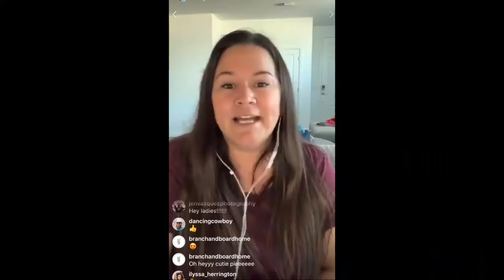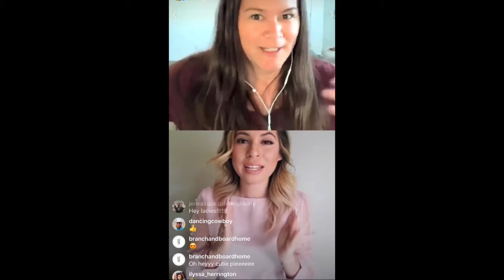TIMELINE WEEK | Live Replay with Jireh Artistry | Quianna Marie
TIMELINE WEEK | Live Replay with Jireh Artistry

Susan, owner and CEO of Jireh Artistry specializes in destination wedding hair + make up and large wedding parties!

Tune in to catch the replay about some incredible information about planning your destination wedding! She offers lots of insight about traveling tips, disaster prevention and stress free ideas to help your morning start off smooth.